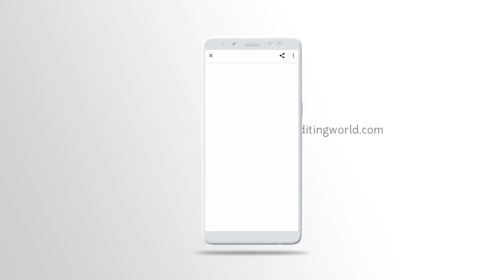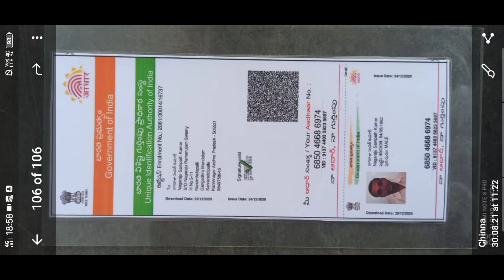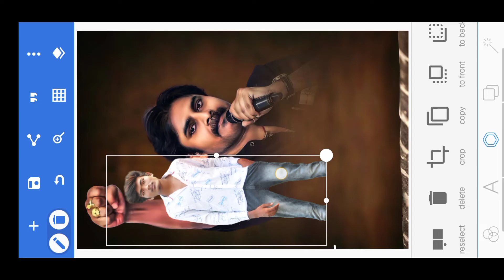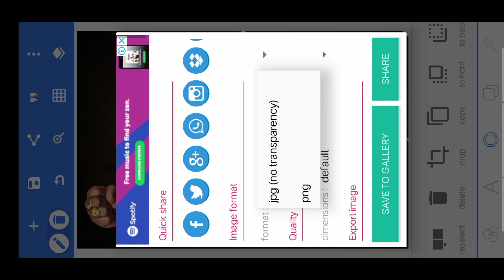Pawan Kalyan birthday photo editing || PSPK birthday photo editing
how to download my backgrounds full Proses.

stock background link...

Multipul photo editing

Dabule exposer

dabule exposer

MOVIE POSTERS .

coiour photo movi poster

love story movi poster

bheshma movi poster

Dj movi poster

Geetha govindham movi poster

APP LINKS..

alight motion mood APK link

lightroom app link .. unlock

PS CC app link... MOOD APK